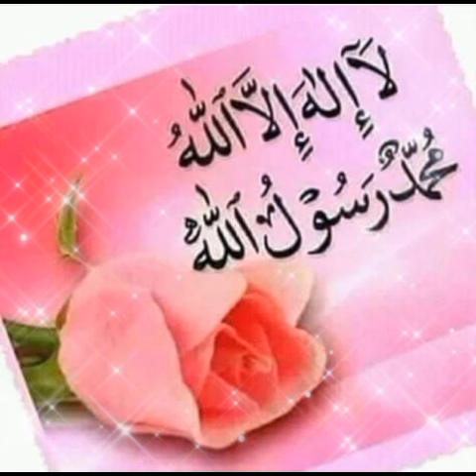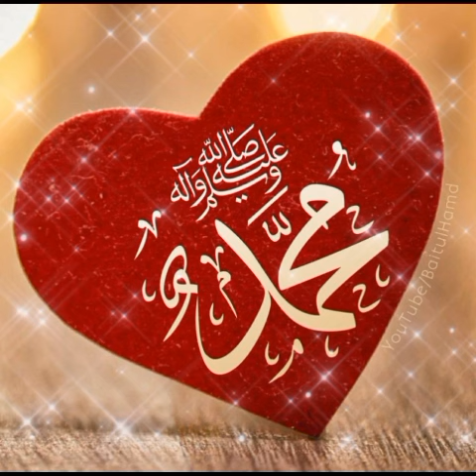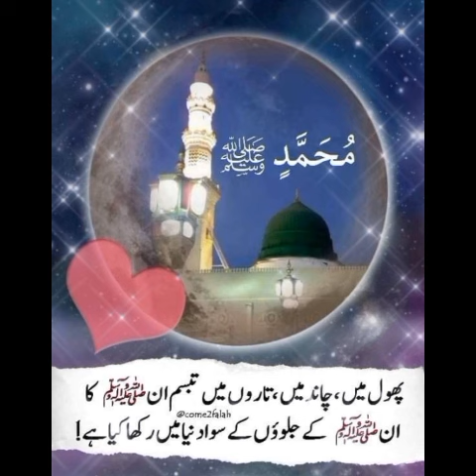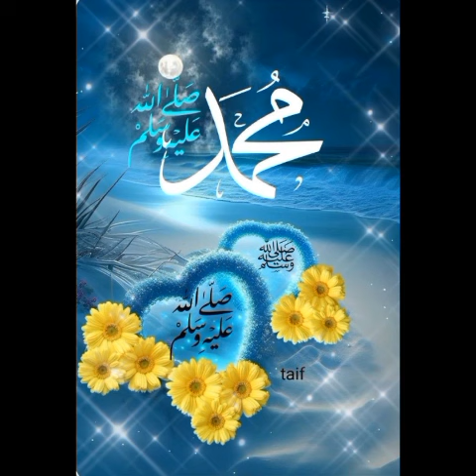Mustafa Jane Rehmat pe Lakhon Salaam ❤️